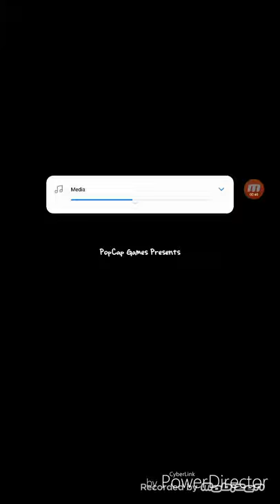Plants VS Zombies (🌻V 👹)